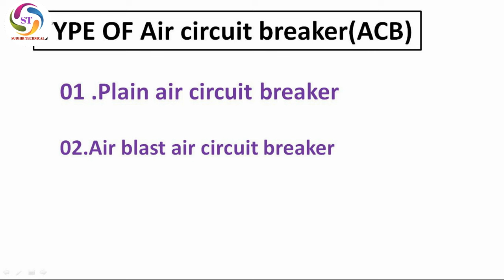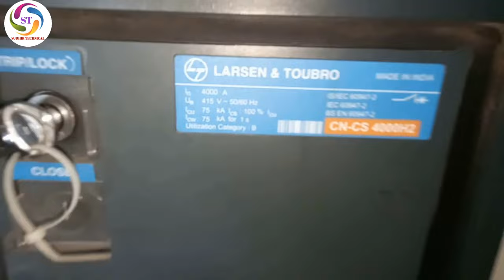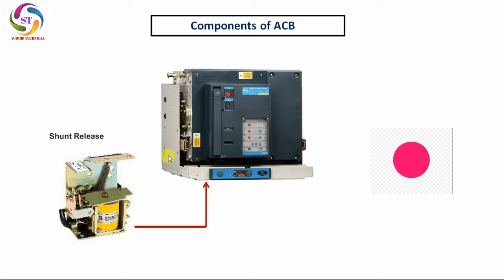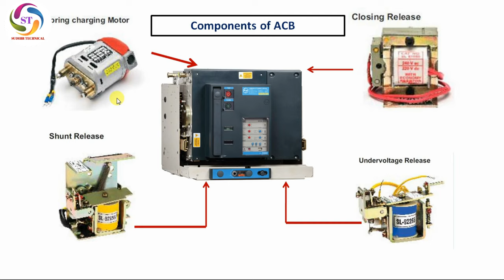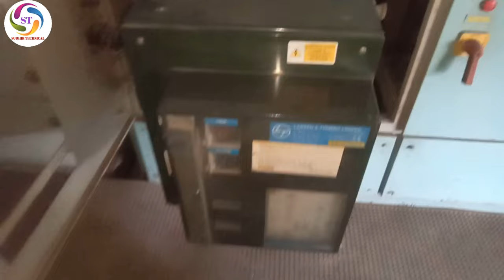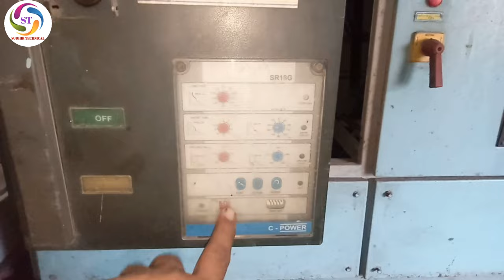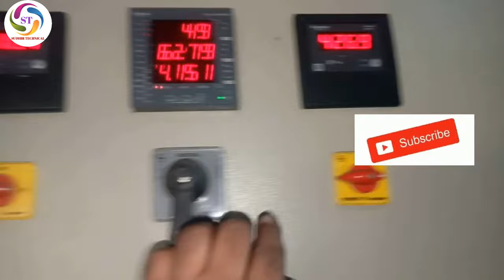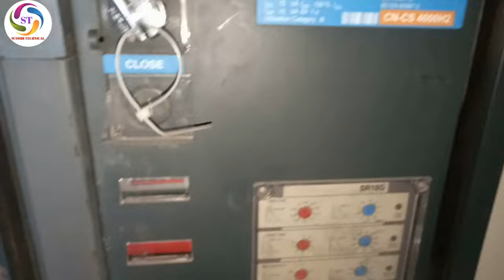what is air circuit breaker ,components of ACB ( in hindi) .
in this video we are discussing about air circuit breaker and its operation.
description about acb of L&T make acb.